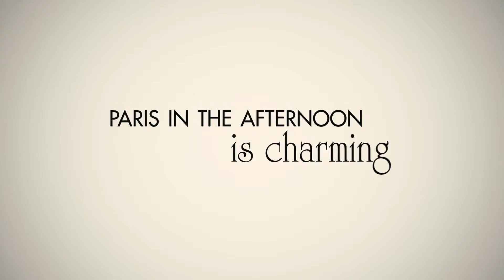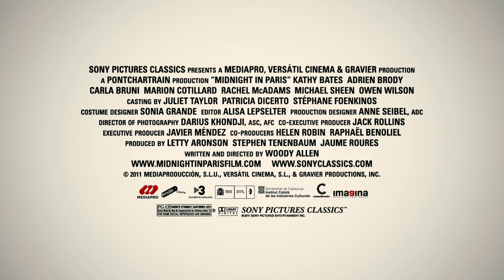Midnight In Paris - Official Trailer [HD]